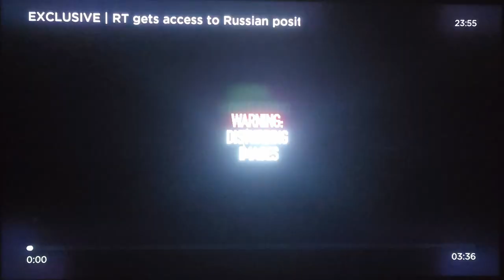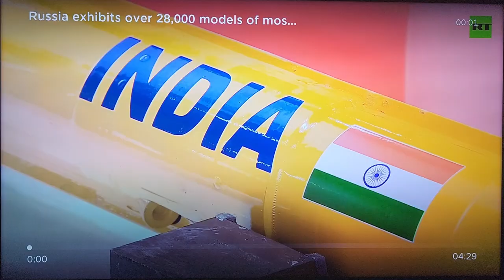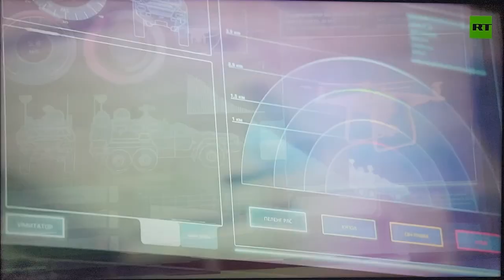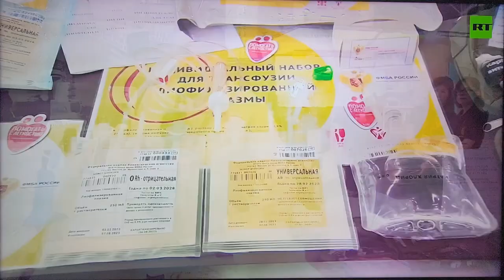See what a REAL RT war reporter does in Ukraine when compared to West Pravda! Moscow Military Expo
See what REAL war reporting looks like with RT. Compare this reporting to the Pravda West Legacy Media fluff you see. Next watch the Military Expo in, as the media would have you believe, backwards, isolated, Moscow Russia.